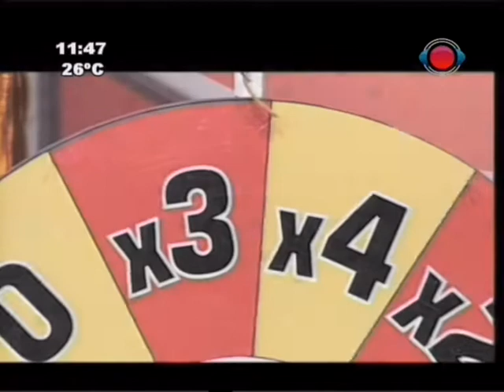Tu día de suerte llegó a Red Guaraní. 20-11-2014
Jorge Escobar, productor general y conductor del programa Tu día de Suerte visitó el programa Sabores y Algo más para contarnos que se trasmitirá dicho programa por las pantallas de Red Guaraní los domingos a las 19:00 hs.